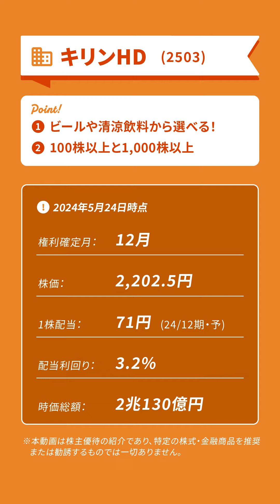（動画公開後に制度変更あり）ビール、清涼飲料、お食事券・・・いろいろ選べる飲料大手グループの株主優待♪【キリンHD 2503】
【追記】

本動画は2024年5月26日にアップしたものです。
その後、キリンHDさんは2024年8月6日に
株主優待制度の変更を発表されました。

主な内容は
・新たに1年以上の継続保有を導入
・100株保有→1,000円相当から500円相当に
・3年以上でプレミアム優待

なお2024年12月末の権利確定では
保有期間が1年未満でも、移行期間として
2024年1月～9月末の期間に株式購入していた場合は
株主優待の贈呈があるそうです。

このため、本動画で紹介している内容は
変更前のものとなりますのでご注意ください。

詳細に関してはIRサイト等をご確認ください。

（追記終わり）

キリンホールディングス(2503)の株主優待をショート動画で紹介します！

食・ヘルスサイエンス・医の3分野で
事業を展開するキリンホールディングスさん

株主優待はビール詰め合わせなどから選択できます！
株数が増えるとワインも選べたりするんですよ♪

※通常動画ではより詳しく紹介しています。

■キリンホールディングス株式会社の基本データ

※データは動画を作成した2024年5月24日時点です。

★2024年12月期（予）
売上収益 2,270,000百万円
事業利益 202,000百万円
当期利益 131,000百万円

★2023年12月期（実）
売上収益 2,134,393百万円
事業利益 201,495百万円
当期利益 112,697百万円

今回のナビゲーターは時乃真央です！